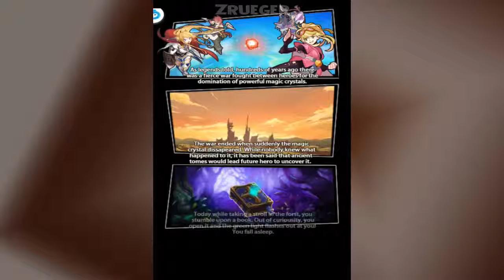Melee Heroes Gameplay Walkthrough Part 1 (Android IOS)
App Store :